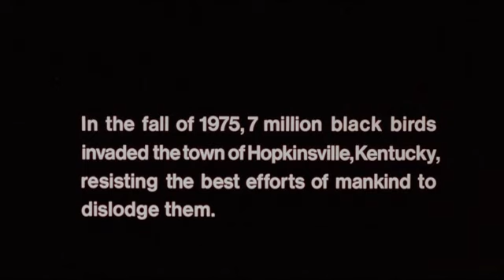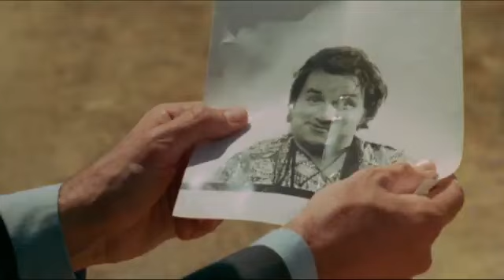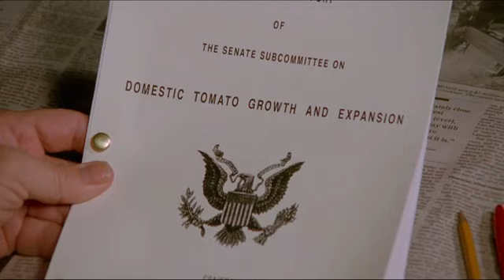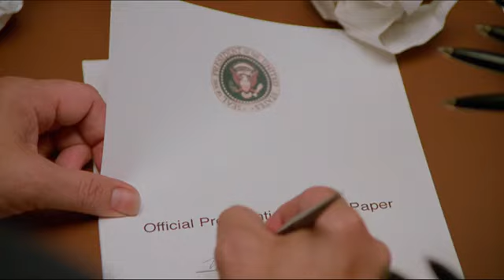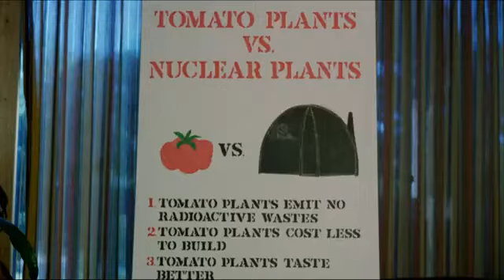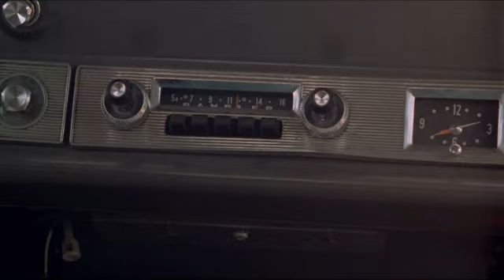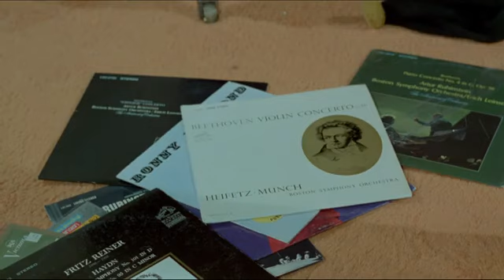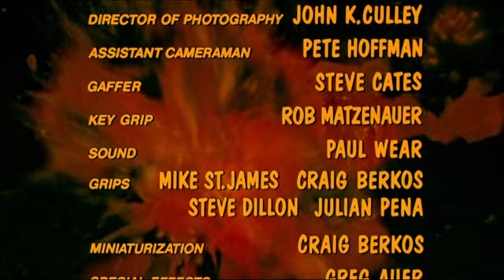Attack of the Killer Tomatoes! (1978)